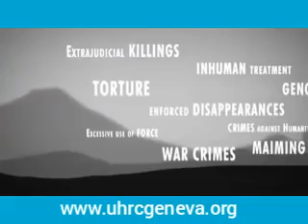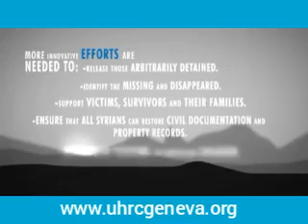Conflict in Syria nears its 10th grim anniversary, - UHRC Geneva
As the conflict in Syria nears its 10th grim anniversary, the Commission of Inquiry presents its analysis covering the period from March 2011 to 24 December 2020